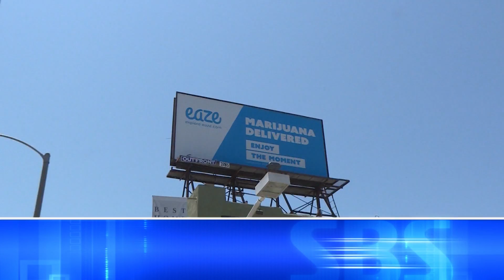헤드라인 뉴스 (09/17/18)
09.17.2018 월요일